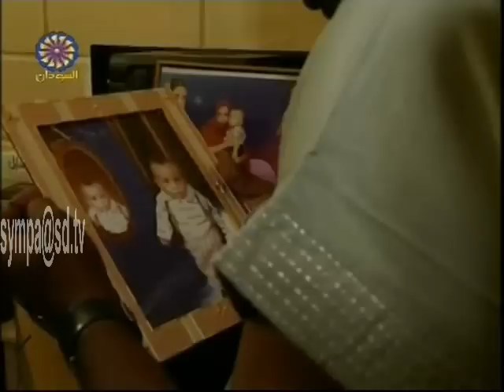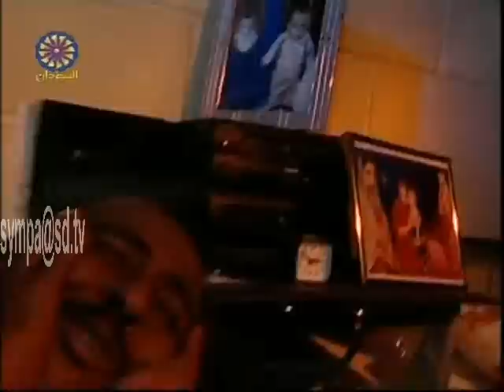عثمان عبدالقادر - غربة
كلمات عبدالمطلب محمد
لحن عثمان عبدالقادر
تلفزيون السودان